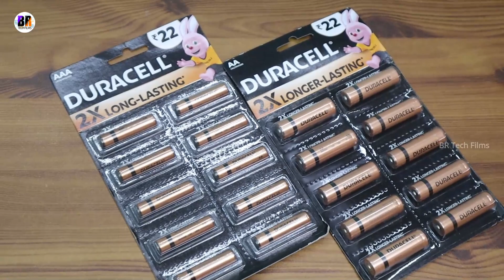2 Times Long Lasting AA/AAA Duracell Batteries My Review | Br Tech Films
This is my long term review based on my daily use of Duracell batteries
Duracell Alkaline AAA Batteries
Duracell Alkaline AA Batteries

The best Batteries i Personally Recommend
2x longer-lasting* *vs. ordinary Zinc Carbon batteries on average across 2021 IEC tests. Results may vary by device and usage pattern.
Guaranteed 10 years in storage* *Storage conditions between 10°C and 25°C
Longer Lasting Batteries = Less Waste* *Vs ordinary zinc carbon AA/AAA batteries based on average performance across 2021 IEC tests. Results may vary by device and usage conditions